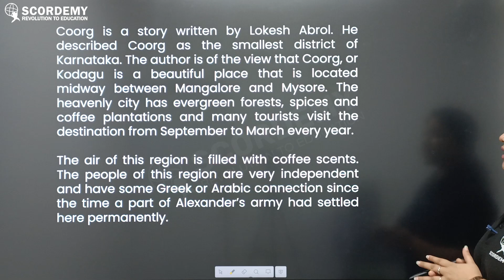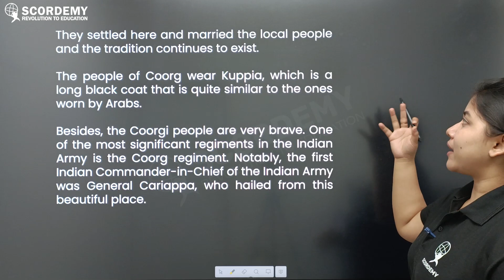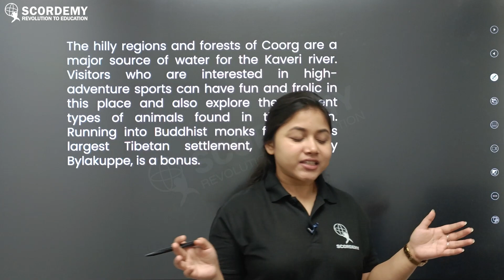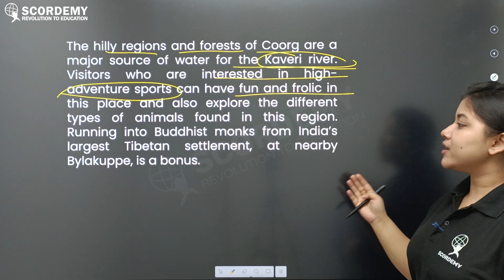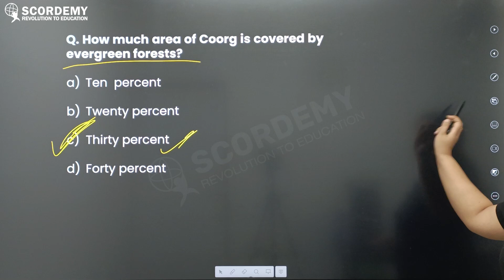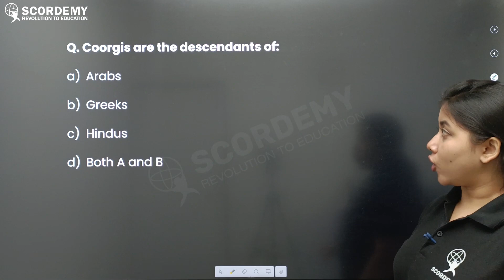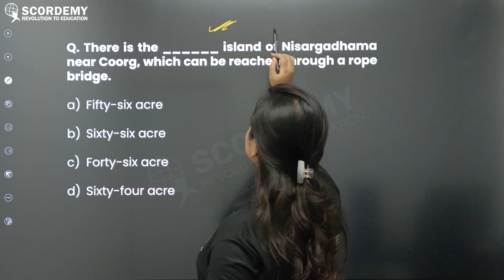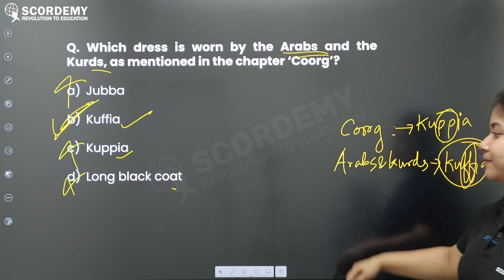COORG ( Summary & MCQs )I Class X I English I SEBA I By Bhupali S Maam I Scordemy I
SCORDEMY ASSAM BOARDS (Powered by avidii)